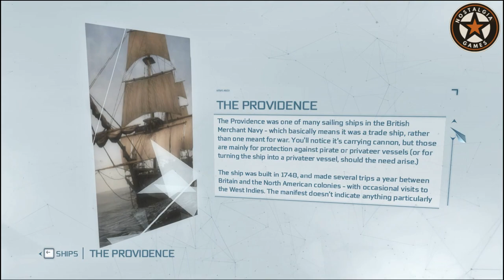North Atlantic Ocean/ Assassin's Creed 3, Part 2, Game Play, Full Walkthrough,No Commentary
"Assassin's Creed III" is an action-adventure video game developed by Ubisoft Montreal and published by Ubisoft. Released in 2012, it is the fifth main installment in the "Assassin's Creed" series and serves as a direct sequel to "Assassin's Creed: Revelations." Set during the American Revolution, the game introduces players to a new protagonist, Connor Kenway, a half-Native American, half-British Assassin.

Set primarily in Colonial America during the late 18th century, "Assassin's Creed III" follows Connor's journey as he becomes embroiled in the conflict between the Assassin Brotherhood and the Templar Order. Players explore a vast open-world environment, which includes cities such as Boston and New York, as well as the expansive frontier wilderness.

One of the standout features of "Assassin's Creed III" is its focus on historical events and figures, with players encountering iconic figures from the American Revolution such as George Washington, Benjamin Franklin, and Paul Revere. The game's narrative weaves together fictional elements with real-world events, offering players a unique perspective on one of the most pivotal periods in American history.

In terms of gameplay, "Assassin's Creed III" introduces several new mechanics and features to the series. These include revamped combat mechanics that emphasize fluidity and precision, as well as the addition of naval combat, allowing players to engage in epic ship battles on the high seas.

"Assassin's Creed III" also features a robust multiplayer mode, allowing players to compete against each other in a variety of game modes and maps. With its blend of stealth, parkour, and action-packed combat, the multiplayer experience offers hours of competitive gameplay and replay ability.

Visually, "Assassin's Creed III" impresses with its stunning graphics and attention to detail. The game's environments are richly detailed and immersive, capturing the rugged beauty of the American frontier and the bustling streets of colonial cities.